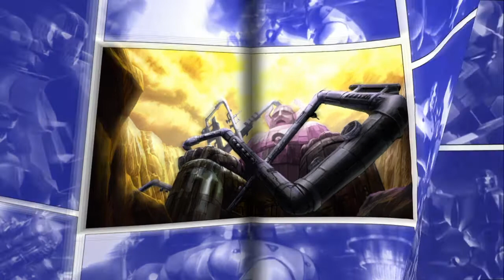Ultimate marvel Vs Capcom 3 very hard Ai Gameplay No L's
Gaming
Ultimate Marvel Vs Capcom 3 very hard Ai
No L's
Fun gameplay